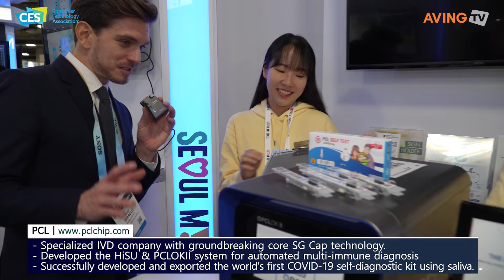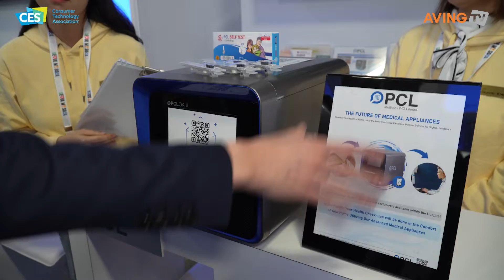[CES 2024] 피씨엘, CES 2024서 ‘스마트 헬스케어 플랫폼’ 소개 나선다... “주요 환경성 질환의 예방에 기여”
피씨엘, CES 2024서 AI 기반 ‘스마트 헬스케어 플랫폼’ 출품... “의료 서비스 보편성 확장에 기여할 기술!”

피씨엘㈜(대표 김소연)은 지난 9일(화)부터 12일(금, 현지 시각) 미국 라스베이거스에서 열린 세계 최대 규모 IT·가전 박람회 CES 2024에 참가했다.

2017년 코스닥에 상장한 피씨엘은 체외진단 솔루션을 개발해 온 기업이다. 김소연 대표이사의 국가지정연구실 과제(과학기술부 지원)를 통해 화합물 및 단백질 등의 3차원 고정화 기술을 확보했으며, 이른바 ‘SG CapTM’ 원천기술을 통해 다중면역진단의 새로운 지표를 제시하고 있다.

특히 피씨엘은 세계 최초로 고위험 바이러스 다중면역 진단 제품을 출시해 이목을 끌었으며, ‘HiSU’ 시스템으로 명명된 초고속 자동화 검사장비와 현장 진단형 소형장비 ‘PCLOKII’로도 앞선 기술 역량을 입증했다.

더불어 코로나 팬데믹 당시 타액으로 코로나를 진단하는 자가진단 키트도 개발, 전 세계 50개국에 수출하는 성과를 남기기도 했다. 나아가 피씨엘은 최근 강남세브란스병원, NHN 클라우드와 협력해 미래 의료인 디지털 헬스케어를 선도하는 AI 기반 의료가전 분야로도 사업 영역을 확장하고 있다.

이 외에도 피씨엘은 서울형 강소기업, 보건복지부 지정 혁신의료기기기업, 조달청 혁신 시제품 지정, 산업통상부 국가핵심술 보유 가족친화기업 인증 등을 획득하며 기술력을 인정받고 있다.

CES 2024에서 피씨엘은 ‘스마트 헬스케어 플랫폼(Smart Healthcare Platform)’을 주력으로 선보였다. 이는 전통적인 병원 환경을 넘어 보다 정확한 검사 결과를 제공하며, 이로써 뇌혈관 질환과 같은 응급 상태에서 의료가 지연되어 발생하는 문제를 해결해 의료 진단 혁신을 이끌 것으로 기대받고 있다.

특히 이 플랫폼은 가정에서 사용할 수 있는 소형 의료 기기로서 뛰어난 간편성을 자랑하며, 초기 위험 감지 및 적시에 진단과 치료를 가능케 하는 AI 결과 분석 프로세스 역시 제품의 장점으로 꼽힌다.

NHN 클라우드 및 강남 세브란스 병원과의 협업은 종합적인 데이터 관리와 다섯 가지의 주요 환경성 질환 예방(Green Healthcare Cloud Platform)에도 기여할 것으로 전망된다. 더불어 만성 심혈관 질환을 위한 예측 및 관리 서비스는 IVD 기기와 머신러닝을 활용해 전통적인 테스트 시스템 없이도 정확한 위험 평가를 제공할 수 있다.

김소연 피씨엘 대표는 “전 세계적으로 가정에서 다양한 질환의 효과적 진단과 예측을 가능케 하는 디지털 헬스케어 플랫폼에 대한 수요가 커지고 있다”라며, “특히 자사 제품은 더 심층적이고 고도화된 진단 솔루션으로서 의료 서비스의 보편성이 다소 낮은 국가에서 큰 효과를 발휘할 것으로 기대되며, 실제로 이번 CES 현장에서도 아프리카, 중앙아시아 등 지역의 잠재 고객들에게 큰 관심을 받았다”라고 밝혔다.

이어 김 대표는 “아직 국내법으로는 제한되어 있지만, 곧 진단용 의료기기를 마치 가전제품처럼 사고팔 수 있는 시대가 머지 않은 시일에 도래할 것으로 전망한다”라며, “이에 따라 더 간편하고 혁신적인 제품을 개발하는 데 회사의 역량을 투자하고, 제품군 확장에 협력할 수 있는 기술 기업들도 이곳 CES에서 만나 미래 의료기기 시장 트렌드를 논할 기회를 얻게 되어 기쁘다.”고 이번 전시 참가 소감을 전했다.

한편, 미국소비자기술협회(CTA)가 주최하는 세계 최대 IT 전시회 ‘CES’는 전 세계 혁신적인 기술의 흐름을 한눈에 파악할 수 있는 전시회로 매년 1월 미국 라스베이거스에서 열리고 있다. 18년 연속 CES를 취재해 온 에이빙(AVING)뉴스는 2006년부터 매년 전 세계에 CES 뉴스를 보도했으며, 최고의 혁신 제품, 기업과 기술을 선정하는 ‘BEST OF CES’, ‘BEST OF MADE IN KOREA’를 진행해 왔다. 또한, ‘AVING LIVE’를 통해 CES 현장 이슈를 생생하게 전하고 있다.

CES 2024 서울통합관은 지난 2020년 서울시의 첫 CES 참가 이후 전시 면적, 참여 기업 수, 참여 서포터즈 수 모두 최대 규모로 운영됐다. 13개의 기관이 협업하여 참가하는 서울통합관은 서울을 스타트업의 메카로 만들고자 하는 서울시 행보의 중요한 한 걸음으로, 이번 서울통합관 참가 기업 중 17개 기업이 혁신상을 받으며 이를 입증했다. 서울통합관 참여 기관은 ▲SBA ▲서울바이오허브 ▲캠퍼스타운 ▲AI양재허브 ▲관악구 ▲연세대학교 ▲고려대학교 ▲중앙대학교 ▲서강대학교 ▲국민대학교 ▲한양대학교 ▲건국대학교 ▲경희대학교 총 13곳이다. 서울시, 기관, 기업뿐만 아니라, 산학협력으로 진행하는 서포터즈도 기업과 1:1 매칭되며, 최대 규모인 85명의 서포터즈가 참가했다.